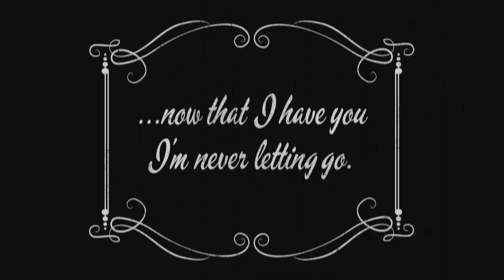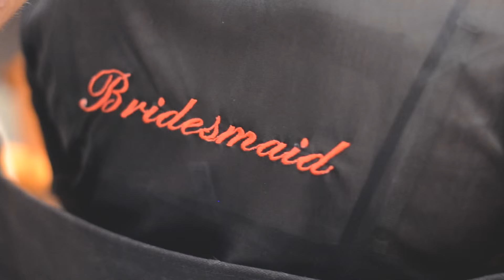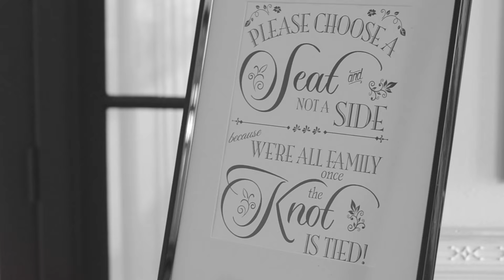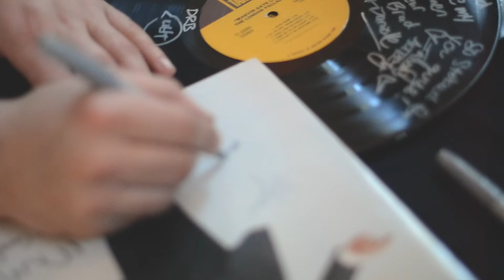Brianna + Gavin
This was an absolutely beautiful wedding and I had such a great time putting it together for this awesome couple. I grew up with these two  and now I had the honor of creating their wedding film.